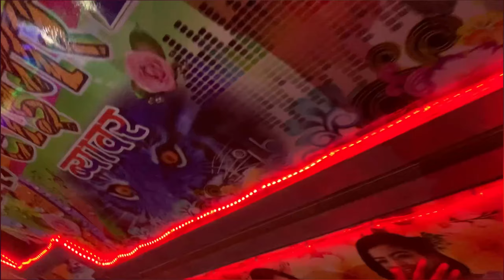Hi Fi अरमान डिजे ब्यावर or ब्लेक टाईगर डिजे बायला !! दो शेर आपस मे भिडे - किंग Black Tiger Dj Vlog✓✓